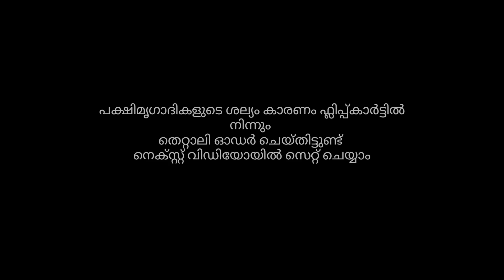100 Rated Iconic CR| അടിയോട് അടി|DG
The wait is almost over! The next season of PES Mobile begins this October with the update to PES 2021.
Featuring player and team data from the latest season, PES 2021 offers sharp and responsive mobile football gameplay based on the console experience lauded as E3 2019's "Best Sports Game".

For details on how the update will affect teams, as well as information about other data that will carry over to the new season, be sure to see the Carryover Guide for PES 2021 Mobile Users section below